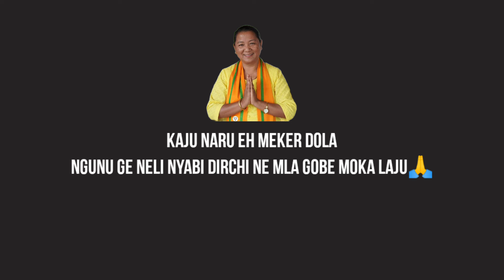A Blessing From Nyigam Women Supporters To SMTI.Naybi Jini Dirchi 🥰